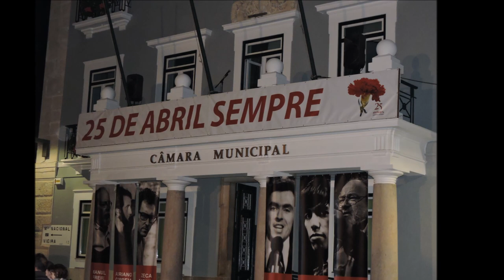Pedro Barroso-Canção para regressar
Marinha Grande-Póvoa de Varzim